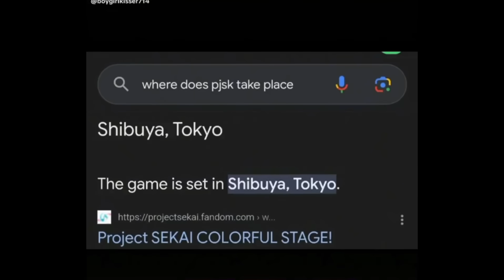|| Lucifer’s Brothers + God reacts to Him + Charlie || 3/3|| Chaggie ||Lucililith || Hazbin Hotel ||